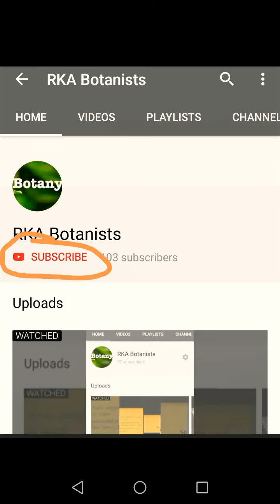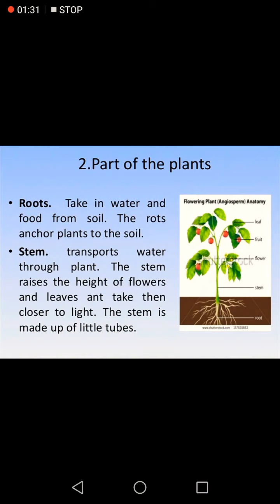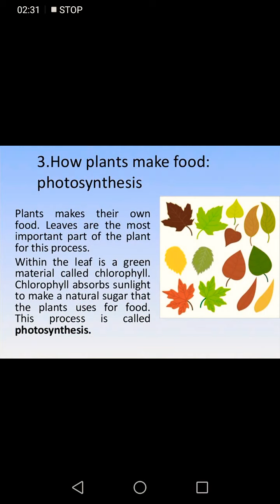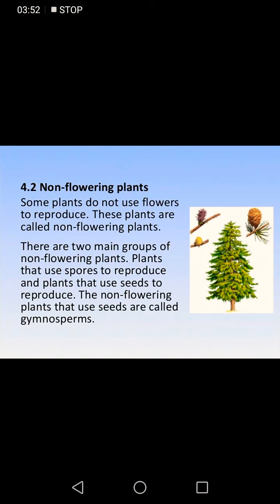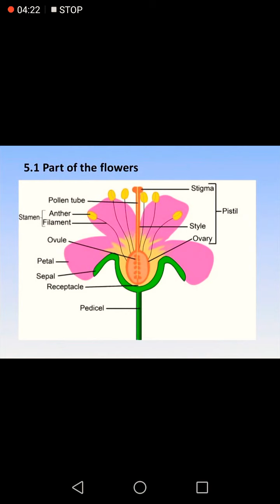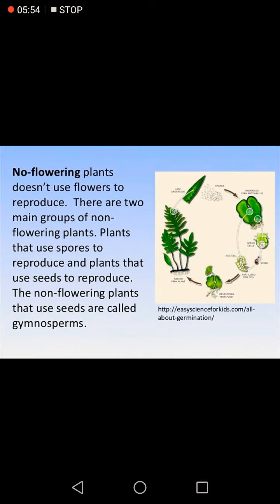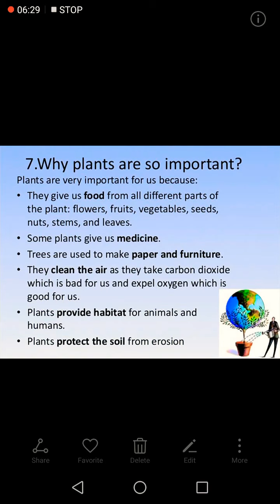Plants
This vdeo is all about plants. Their reproduction. Some important paarts of plant etc